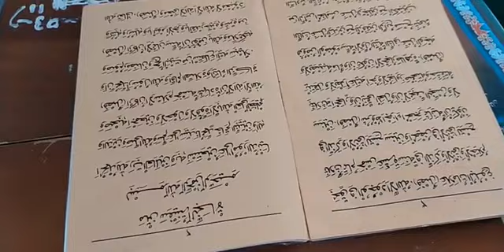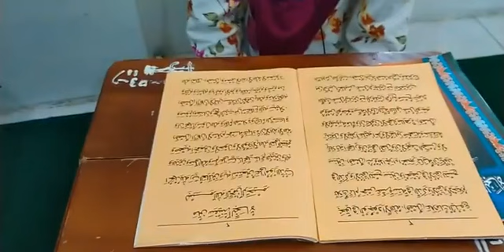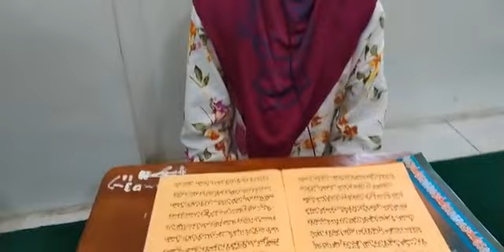Mondok 1 bulan begini 👍👍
Santriwati kecil kelas 4 SD dari karanganyar solo jateng